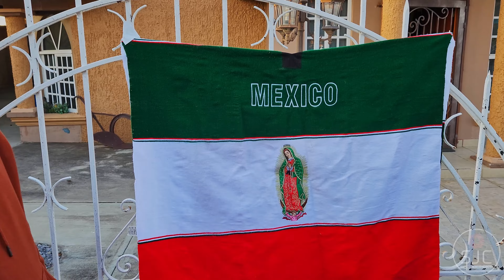TORRECILLAS MICHOACAN 2022 - Alborada Parte 2